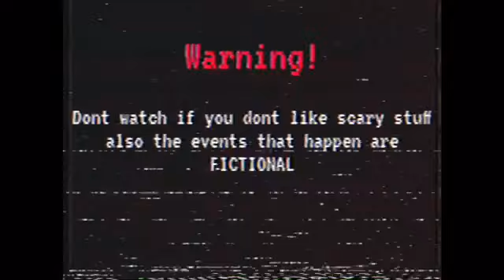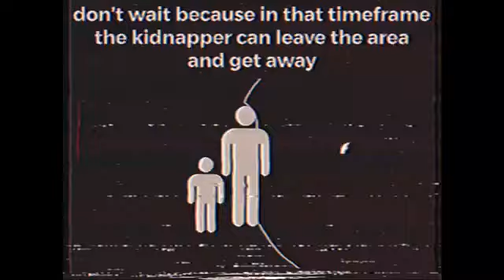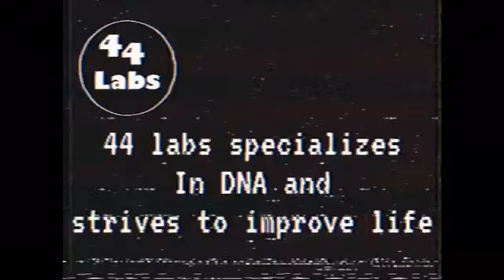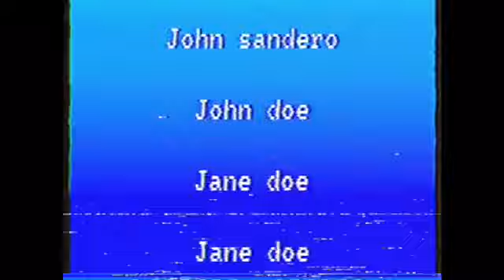Have you seen them? - mr Martin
found this fella when I was taking a hike in Wyoming I think I remember this tape back in July 5th 85? Not sure getting little to old

Disc tags:

Analog

Analog horror

Vhs horror

VHS

1900’s

Creepy

Spooky

Analog horror
Gene testing
Horror short film
Found footage horror
Company horror
Tape horror
VHS horror
Horror mystery
Gene modification horror
Scary short film
Gene editing gone wrong
Company conspiracy
Vintage horror
VHS tape horror
20th horror
Gene splicing horror
Experimentation horror
Mr. Martin horror.
Retro horror
Laboratory horror
Genetic engineering gone awry
Mysterious tape
Corporate horror
Retro found footage
Experiment horror
Creepy VHS
Science horror
Suspenseful horror
Unexplained horror
Gene manipulation horror
Corporate conspiracy horror
Horror found footage
Haunting VHS tape